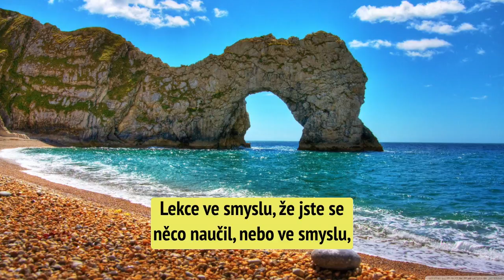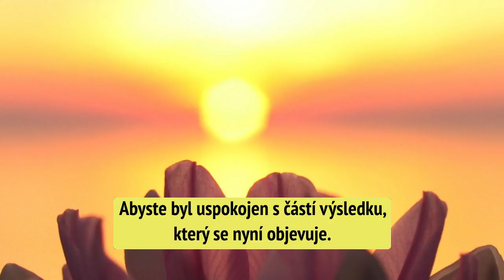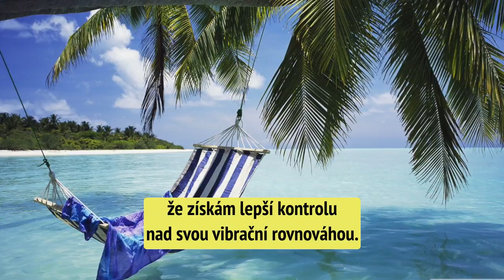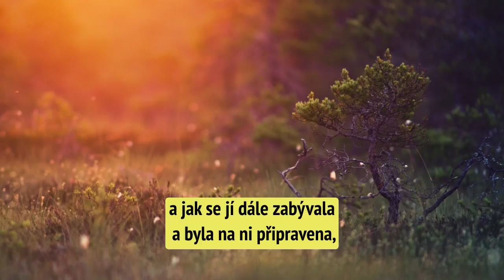Abraham Hicks - Nulová očekávání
Děkuji